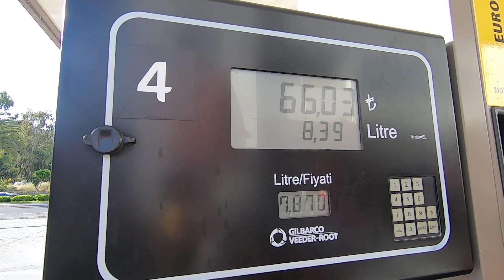Teknemiz Bozuldu Harika Bir Batık Ziyareti Yaptıık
Teknemiz Bozuldu    Harika Bir Batık Ziyareti Yaptıık marmaris koyları harika her birini geziyorken sizlerle paylaşacağız